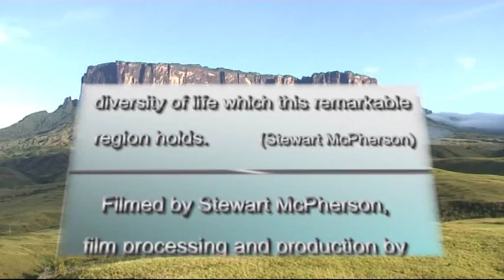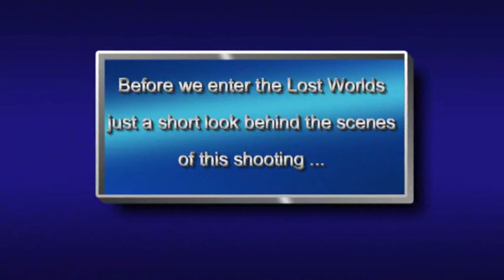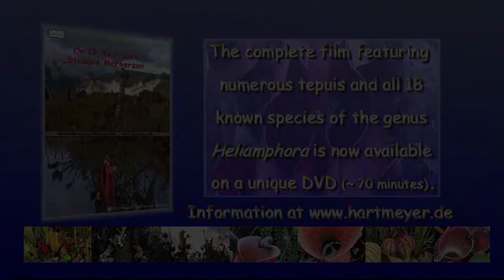An introduction to the fascinating "Lost world" by Stewart McPherson.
This is the introduction to our film "On CP-tour with Stewart McPherson" personally by Stew. He provides interesting information on the discovery of the tepuis and the development of the fascinating landscapes with their unique pitcher plants. The complete adventures, featuring numerous tepuis and all 18 until today known species of the genus Heliamphora are now available on a unique DVD.